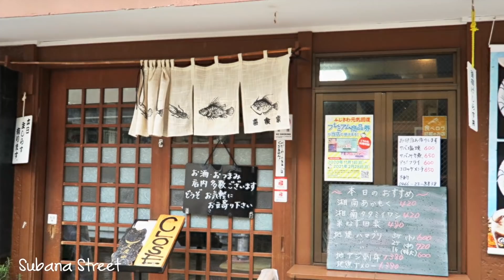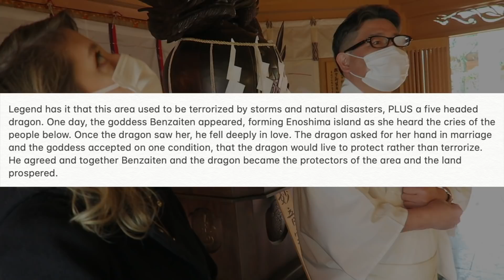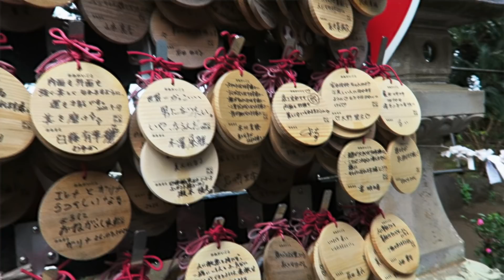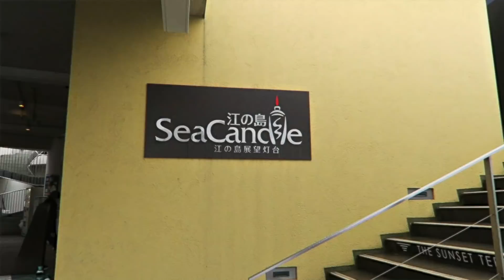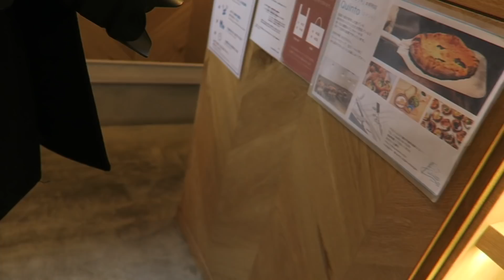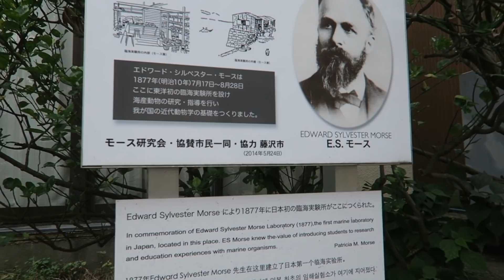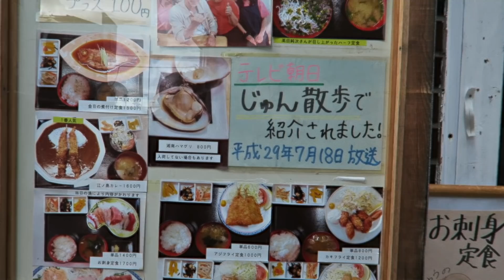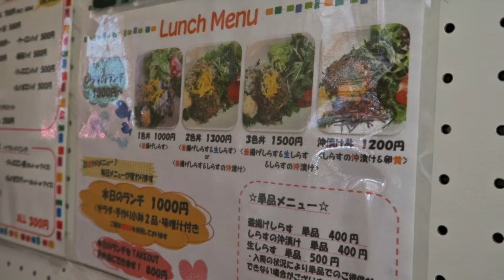Exploring the Backstreets of Enoshima, Japan. (Tokyo Day Trip)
Explore Enoshima with me and my husband! We go local! This island is closest to Tokyo and a fun getaway!

::♥ ♥::::: FREE 21 Day Ikigai Reset Challenge:::::♥ ♥:::::

Reset your life this year and download this FREE workbook!

::::♥ ♥::::: MINDSET/TRANSITION COACHING:::::♥ ♥:::::

THE IKIGAI LIFESTYLE COURSE - Find purpose, be confident, and do the damn thing!

UNTIL THE END OF JANUARY WE WILL HAVE GROUP COACHING CALLS! JOIN TO GET FEEDBACK AND AN INTIMATE EXPERIENCE! ANYTIME!

Moving abroad & Ikigai Mindset/Transition Coaching

Help me travel more often, start a yearly retreat for those who want to fly to Japan and discover their purpose, and make more content!

:::::♥ ♥::::: MOVE ABROAD :::::♥ ♥:::::

Do you want to move abroad? Has it been a dream of yours? Please take my survey so I can start crafting a plan for you to be able to make that leap of faith and manifest a change in your life!

Do you want to learn how to change your life with Japanese mindset methods? This survey is for YOU!

Find your path, discover your purpose, master yourself.

I post videos about life abroad, how to transition into a new lifestyle, and how to keep a healthy mind, find your purpose, and go for your dream life!
Please don't be afraid to comment on what I can improve on as well as on any tips or experiences you have!